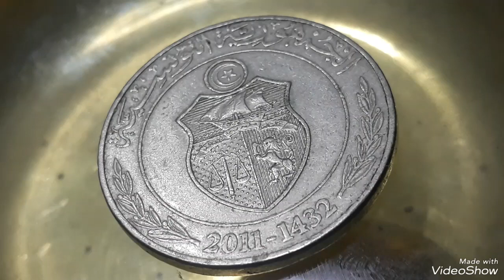Tunisia 1 dinar 2011-AH1432 FAO(Cabinets)-2011-Tunisia-Lastado.